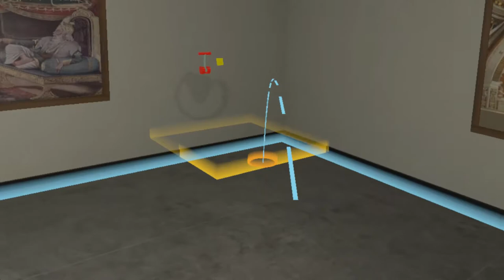Santa Clara University Training Room - Experimental VR Philosophy Lab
This is a short clip of a training room that we have built to get people comfortable with manipulating objects and moving around in VR. This VR module is part of a VR package of moral dilemmas that include the Trolley Problem, the Violinist Analogy, and others.

All of the VR modules we build in our lab are freely available. To download this training room along with other modules, please follow this

*This module was funded, in part, by Oculus Education.